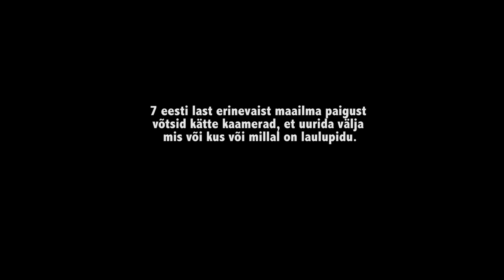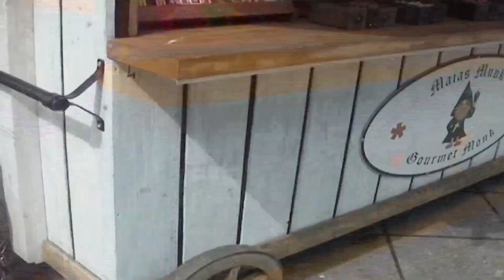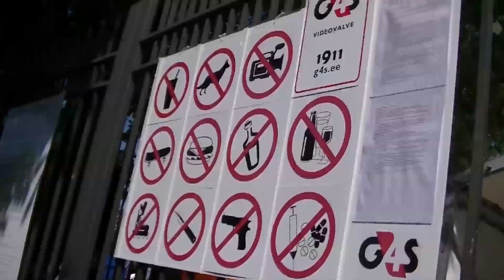7 Eesti Last, 7 kaamerat, 1 Laulupidu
Gregor, Jan, Jasper, Maria, Leena, Reti, Raheli